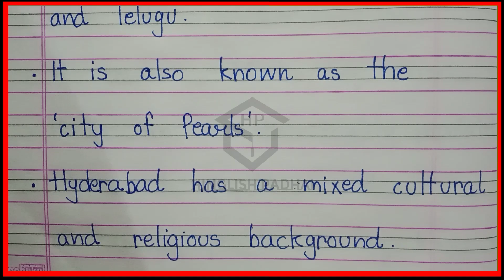Few lines essay on Hyderabad in english | Short note on Hyderabad in english | Hyderabad par essay